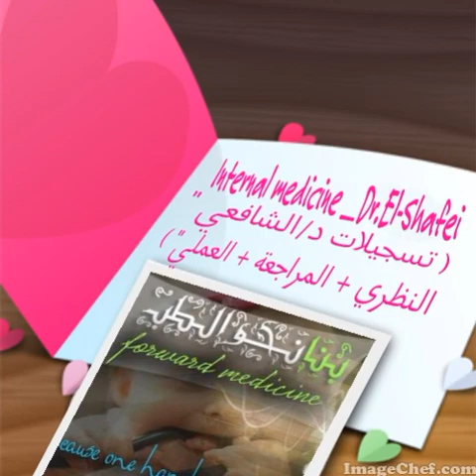Internal medicine _Dr.El-Shafei _03 Folic Acid deficinecy & aplastic anemia